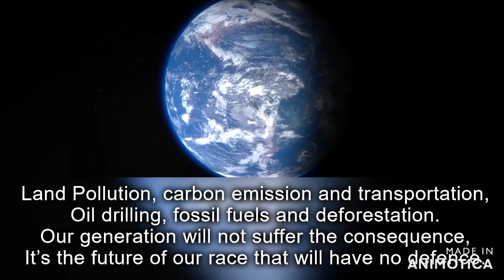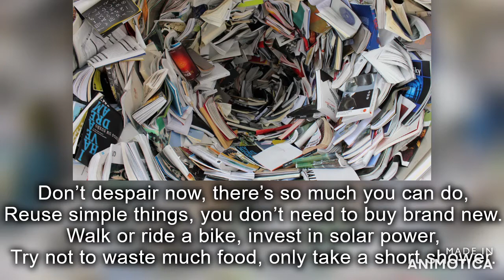In Hot Waters Final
The Climate Challenge: 1.5° Films project invited people of all levels of filmmaking experience to make 90 Second Climate Films in response to the Climate Crisis and COP26 . NPA Digital Media student Leoni Doig wrote and recorded a poem and created an accompanying film which has been chosen as part of a collection of films to be screened at a series of celebratory events across Scotland in collaboration with the Youth Film Access Festival.